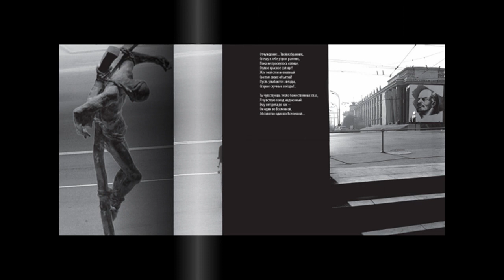трейлер: ТЕЛЕВИЗОР "Отчуждение 1989/2005" (2CD, 1989,2005/2014)